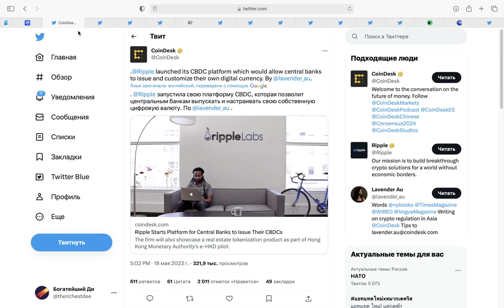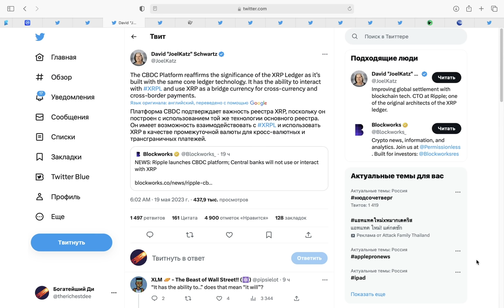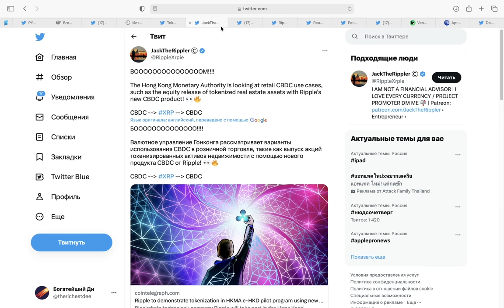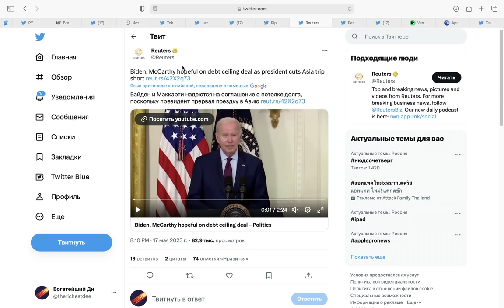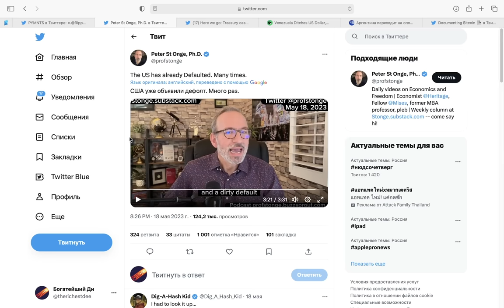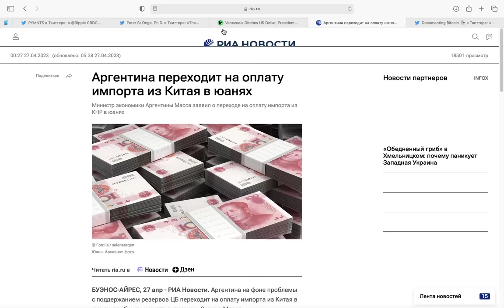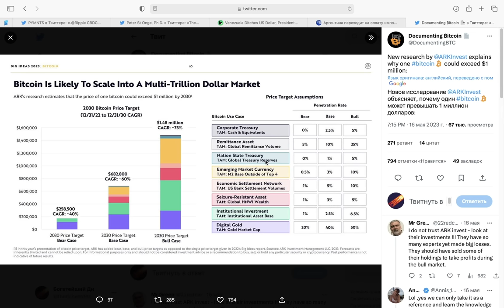Историческая ПОБЕДА Ripple vs SEC! XRP ЗАПУСКАЕТ ЦВЦБ ПЛАТФОРМУ! У Минфин США заканчиваются деньги